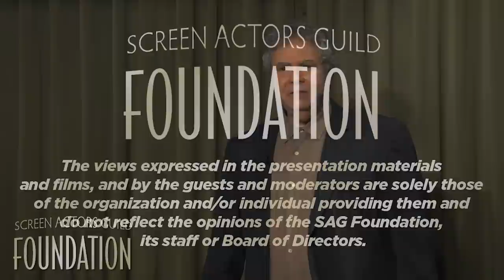Holland Taylor Career Retrospective | SAG-AFTRA Foundation Conversations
Career Q&A with Holland Taylor.  Moderated by John Alan Simon.

Emmy Award winner Holland Taylor is a veteran of film, television and theater. Her film credits include "Baby Mama," "Legally Blonde," "Wedding Date," "Keeping the Faith," "D.E.B.S., " "Spy Kids 2 and 3," "The Truman Show," "George of the Jungle," "One Fine Day," "To Die For," "How to Make an American Quilt," "Alice," "She's Having a Baby," "Jewel of the Nile," "Romancing the Stone" and "The Chosen One."

In 2005, 2007, 2008 and 2010, Taylor received Emmy Award nominations for Outstanding Supporting Actress in a Comedy Series for her role as Evelyn Harper on "Two and Half Men." Taylor's additional television credits include the series "The Practice," for which she won an Emmy Award for Outstanding Supporting Actress in a Drama Series, "The Naked Truth," Norman Lear's "The Powers That Be" and "Bosom Buddies," with Tom Hanks, as well as the movies "Counterfeit Contessa," "Concealed Enemies" and "People Like Us." She has also guest-starred in "Ally McBeal," playing her character from "The Practice," and "The L Word."

Taylor's Broadway theater credits include "The Devils," "Butley," "Breakfast with Les and Bess," "Moose Murders," "Murder Among Friends," "Something Old, Something New" and "We Interrupt This Program." She also performed in the world premieres of "Cocktail Hour," "Drinks Before Dinner," "Children," "Fashion" and "Colette," as well as "Love Letters" and "The Vagina Monologues." She spent her summer 2009 hiatus in New York appearing opposite Buck Henry in the Off-Broadway premiere of "Mother." Taylor spent three years researching and writing "Ann!" a play about Governor Ann Richards, which launched at the Galveston Opera House in Texas in 2010. The successful first production appeared in San Antonio, and in May 2011, played at the Paramount Theatre in Austin. It opened in Chicago in fall 2011 and had its pre-Broadway run at the Kennedy Center December 2011 through January 2012.